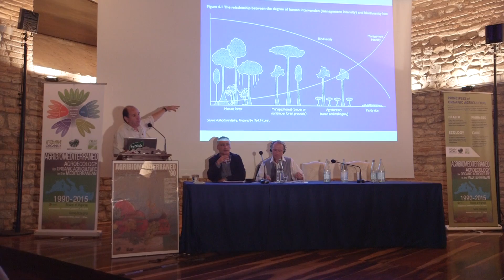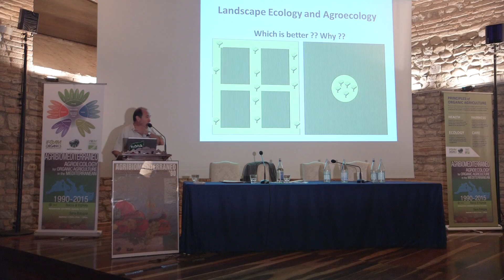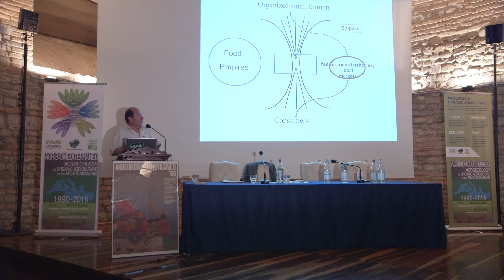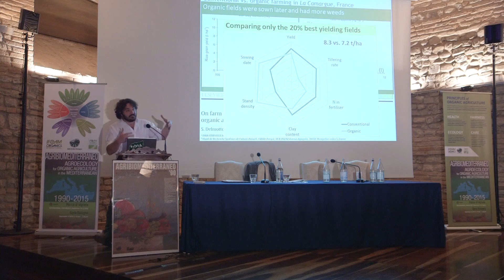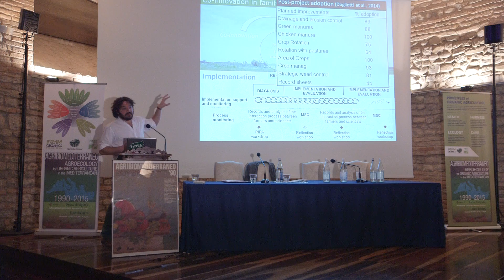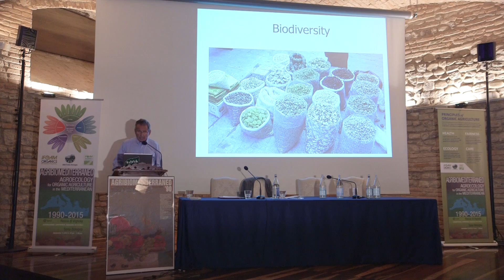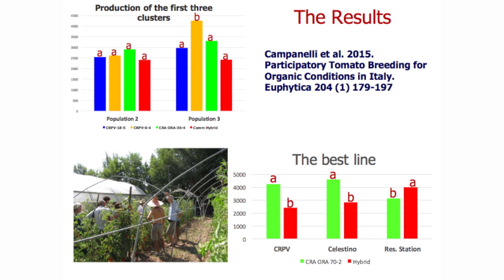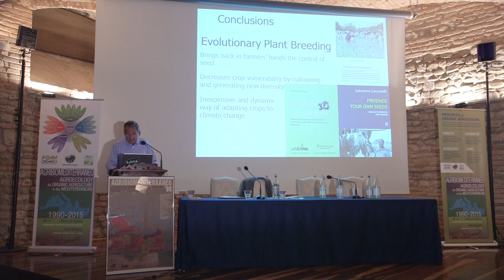Agroecology for Organic Agriculture in the Mediterranean - Principle of Ecology - Part 1 of 5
Full footage of the conference 'Agroecology for Organic Agriculture in the Mediterranean', held on Sept. 11th 2015 at Vignola Castle (MO) within the framework of the three-day conference for the 25 years anniversary of IFOAM AgriBioMediterraneo.

Opening session: IFOAM (Charikleia Minotou and Marcus Arbenz), Federbio (Paolo Carnemolla), SANA/BolognaFiere (Duccio Campagnoli), ICEA (president Pietro Campus), Vignola Municipality (Mayor, Mauro Smeraldi), Representative of Ministry of Agriculture Policies.

Principle of Ecology: Miguel Altieri, Pablo Tittonell, Salvatore Ceccarelli.
Moderator Erio Ricchi, Councilor for agriculture and the environment in Vignola, Antonio Compagnoni, ABM Secretariat and AIAB ER